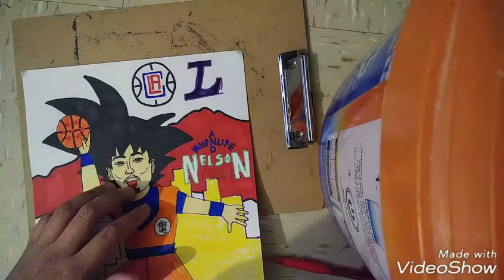"Goku" Nelson Chan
A drawing shoutout to NelsonChan from Hoop and Life.